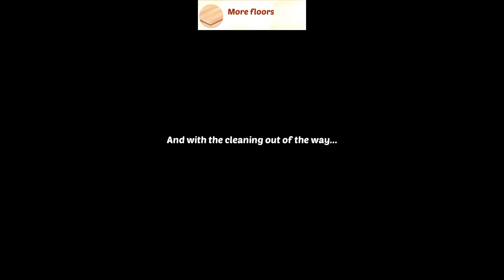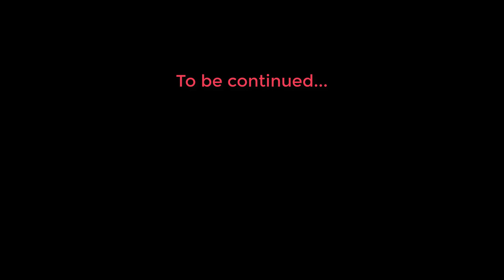Lily’s Garden – Chapter 97 (Isla Bonita Day 7): Cutscenes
To sleep in a villa guesthouse, Lily needs to repair a yacht.

All music by Aakash Gandhi.